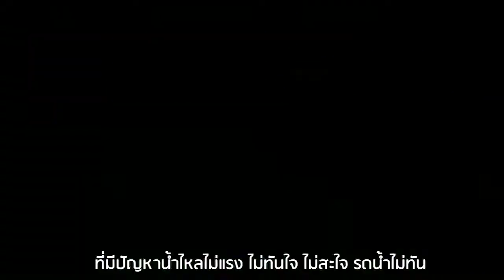ปั๊มแซ่ มาซากิ 1 นิ้ว